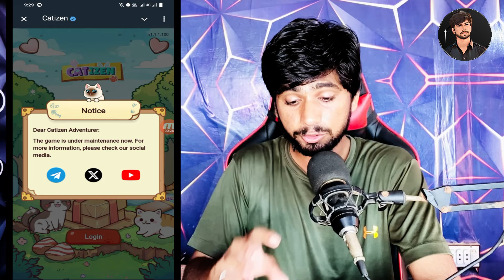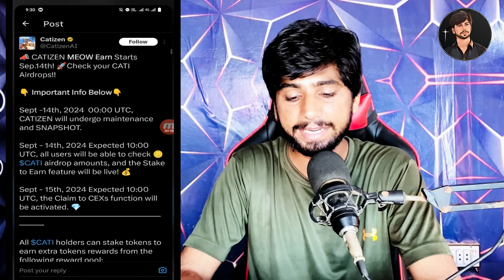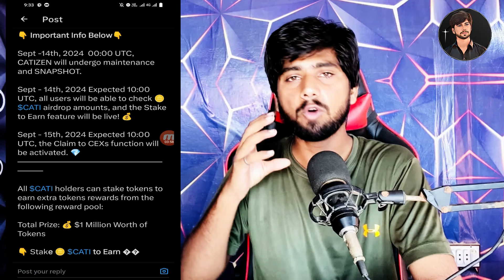Catizen Airdrop New Update | Check Your $Cati Token, catizen airdrop withdrawal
--Related Searches-
catizen airdrop
catizen airdrop new update
catizen airdrop criteria

Thanks